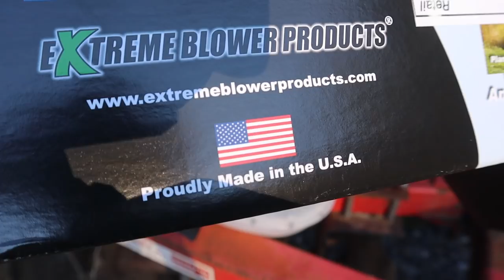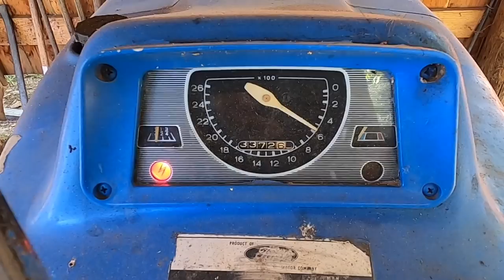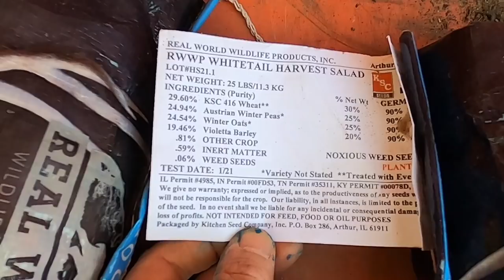The BADDEST Blower Accessory You've Ever Seen!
You've never seen anything like this.